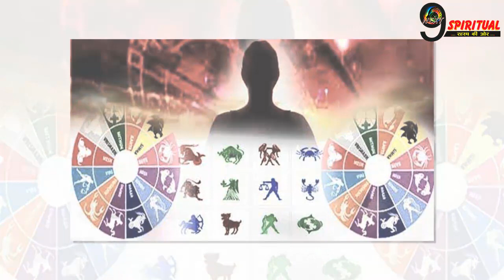100 साल बाद खुलने जा रहा हैं इन 4 राशियों का भाग्य, मिलेगी अपार सफलता|| Today Horoscope